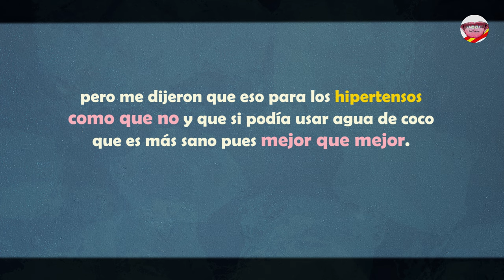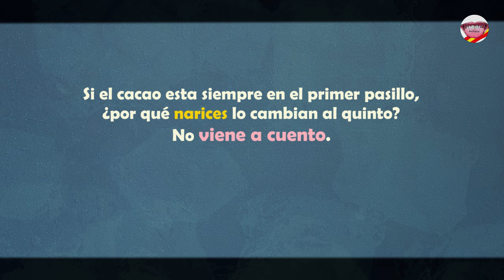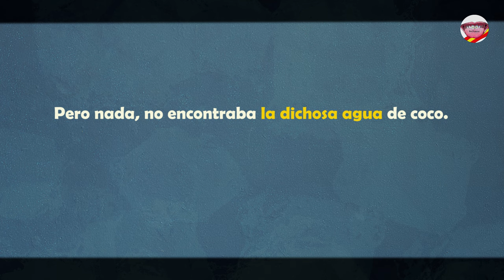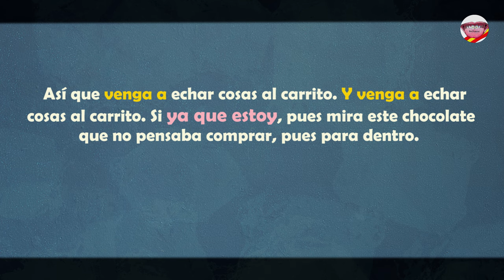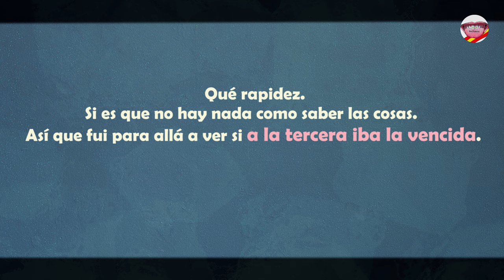5. Agua de coco: Learn Spanish with a Daily Diary Story 🇪🇸 Everyday Listening and Reading Practice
Hey, qué pasa gente?
Ever caught yourself wondering about the everyday hustle and bustle in a Spanish speaker’s life? Are you eager to elevate your Spanish listening and reading skills with a dash of daily life’s enchantment? Prepare to be immersed in our Spanish journey, sprinkled with the genuine spirit of day-to-day experiences. 🌟

Each video is your window into authentic living, narrated in a relaxed Spanish tone with on-screen text and English subtitles to make you feel as though you’re right here, sharing moments with me. We steer clear of stiff scripts and mechanical voices—our space is dedicated to heartfelt dialogues and true stories. It’s the perfect spot for enhancing your Español in the most enjoyable way. So, don’t hesitate! Hit play and let’s dive into conversations as if we’ve been amigos for ages!

Alright, here’s the lowdown: Ever had a ‘quick’ grocery trip evolve into an unexpected adventure? That’s me, on a quest for coconut water in the pursuit of health. What was meant to be a swift grab-and-go escalates into a supermarket saga. After a string of laughable blunders and investing more time and dinero than anticipated, I emerge triumphant with the coconut water in hand. Was it worth it? I’ll let you be the judge!

🧐 Who’s This For? Hey there, language enthusiasts! Whether you’re an intermediate or advanced Spanish learner looking to spice up your skills, or a beginner cozying up with subtitles, this is your spot. Everyone’s welcome!

Why You’ll Love Coming Back:
• 👂 Lingo Lessons: Discover new words and expressions that shine in everyday conversations.
• 🤭 Cultural Comedy: Dive into the fun-filled side of our daily quirks and joys.
• 📺 Binge-Watch on Your Terms: Play it your way—rewind, pause, or flip those subtitles. Take control and enjoy!

🖍️Some Expressions and Their Meanings 🖍️
These phrases are like little snapshots of life, capturing those all-too-relatable moments we all know too well!

•Sota, Caballo, y Rey: Like sticking to the basics—bread and milk. It’s about the comfort of familiar routines, no surprises! 🍞🥛✨

•Caer en la tentación: That moment when a chocolate bar seems to call out your name, and you can’t resist. We’ve all been there! 🍫😇

•Plantarse (en un lugar): Imagine making a grand entrance at the supermarket on a quest for coconut water—showing up with determination! 🥥🛒

•Ser cuatro gatos: When you arrive at a gathering and it’s just a cozy few—intimate and ready for fun! 🎉😾

•De cabo a rabo: Like binge-watching your favorite series from the first episode to the last—total enjoyment! 🏁📼

•Perder el tiempo: Those moments spent scrolling through social media when there’s a world of other things to do. Time flies! ⏳📱

•Seguir a lo suyo: Like a cat too preoccupied with its own world to bother with what’s around—it’s all about doing your own thing. 😼🚶♂️

•A tercera va la vencida: The sweet triumph of success on the third attempt—like finally remembering that elusive password! 🔑🎉

If you found this video useful, let me know!

🚀 Keep practicing!

🎣 After enjoying our daily Spanish story, why not continue the inspiration? If you’re in the mood for a motivational tale that’ll leave you pondering life’s simple pleasures, check out ‘El Empresario y El Pescador.’ It’s a story that beautifully captures the essence of what truly matters. Just click the link and let yourself be whisked away to a world of reflection and wisdom. ¡No te lo pierdas!